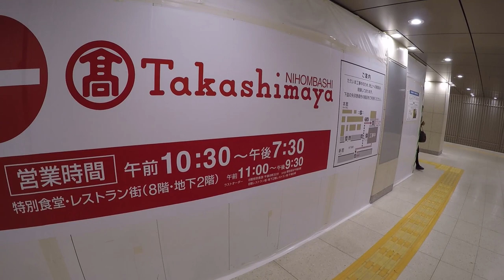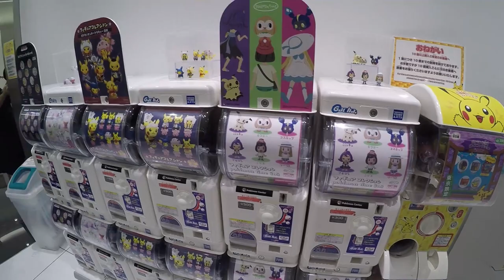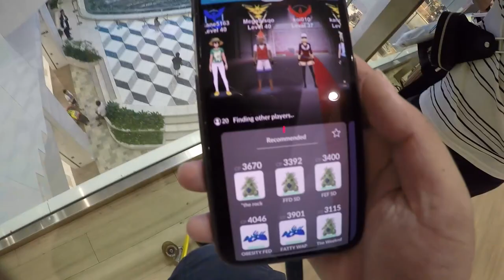POKEMON GO | EASY LEVEL 5 RAIDS IN JAPAN & VISITING THE POKEMON CENTER DX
Have you ever wanted to just roll up on a legendary raid and...do it?  This is the place, where lobbies fill like bags of rice in September.  Also, got to check out a few Pokemon Centers!